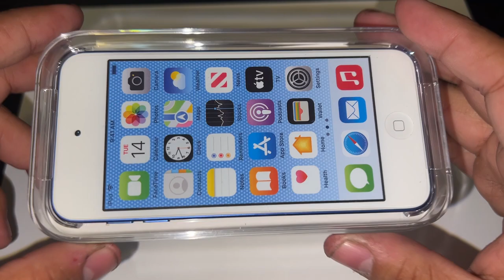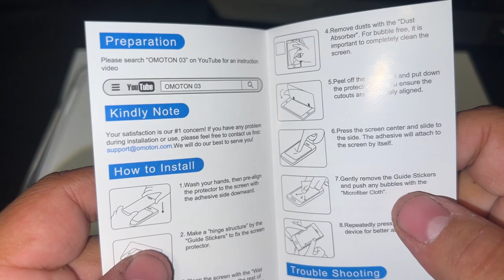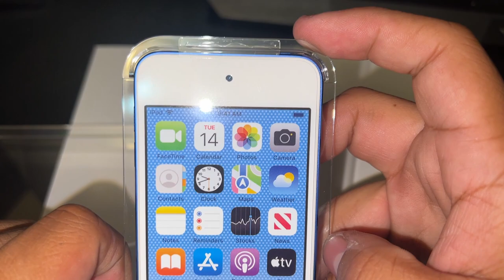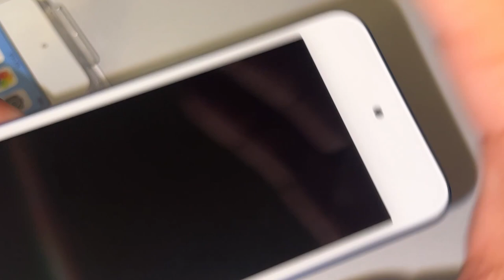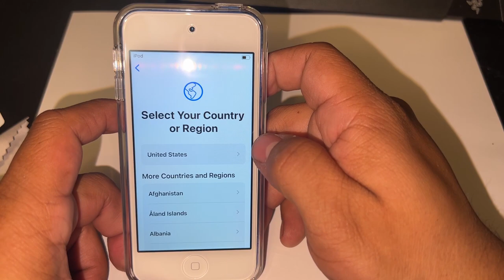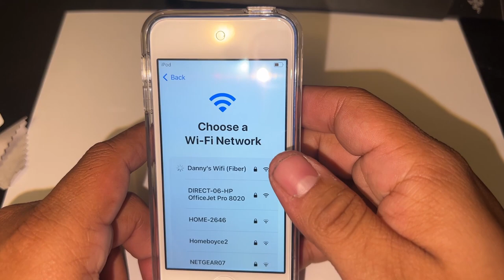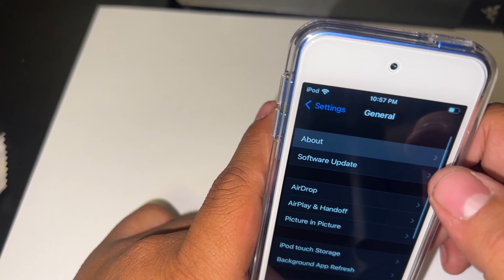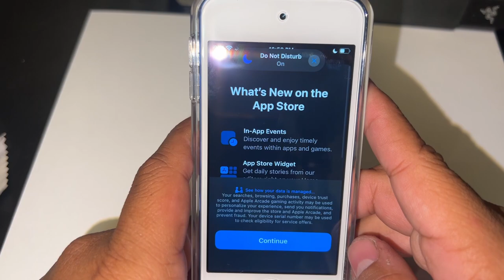iPod Touch 7th generation (Blue) Unboxing and Setup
I Unbox an iPod Touch 7th Generation Blue 128GB model.

This iPod Touch is available in Apple Stores and Online with the beginning price of just $199.99 for the 32GB model, and increases by 100 for each GB size, up to 256GB storage, making it the only iPod to have the highest GB Storage option, the first being the iPod Classic at 160GB.

Why did I buy an iPod Touch? Because why not, and also for offline media, such as listening to Spotify or watching movies in a perfect 16:9 Aspect Ratio.

The iPod Touch is one of the last iPods ever to exist and is currently the cheapest iOS Device on the market. Will the iPod Touch get an 8th Generation upgrade? Chances are very slim to none but would be a nice surprise if Apple updated the iPod Touch to include at least the A12 Bionic Chip to keep it up to date.

Why would anyone buy an iPod Touch? Well, it's the easiest way to get into the Apple ecosystem and is also useful for Android users who want an Apple device but don't want an iPhone.
It is also useful for kids, as it is mainly used by Kids for gaming on the go, and surprisingly, some companies also use iPod Touches as well, simply for payment or scanning tickets at event venues, or as a cheap alternative to iPhones.

Will you pick up an iPod Touch before they become discontinued?

== Specs ==
iPod Touch | Blue/White
128GB Flash Storage
A10 Fusion Chip Clocked @1.64GHz speed
3.88 ounces
4" Retina Display
8MP Rear iSight Camera | Records 1080p at 30fps (Supports AR mode)
1.2MP Front camera | Records 720p at 30fps
Bluetooth 4.1 (Supports AirPods)
Battery: 1,046mAh | Good for a full day's use under normal use. Heavy use lowers the battery quickly.
Ships with: iOS 15

Available Colors:
Space Grey, Silver/White, Pink/White, Gold/White, Blue/White, Red/White (Product Red)

Available Storage Options
32GB, 128GB, 256GB